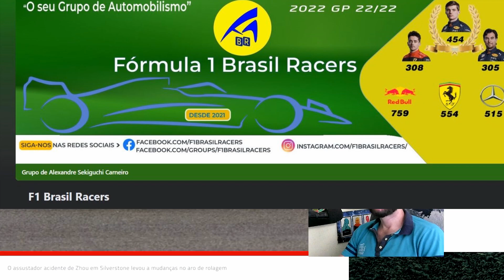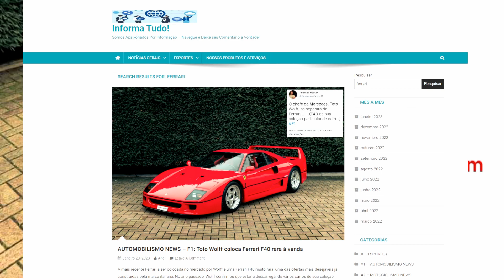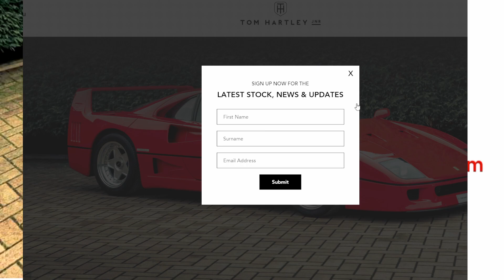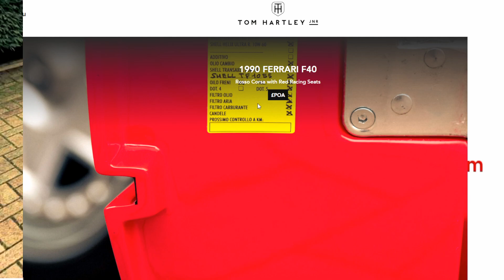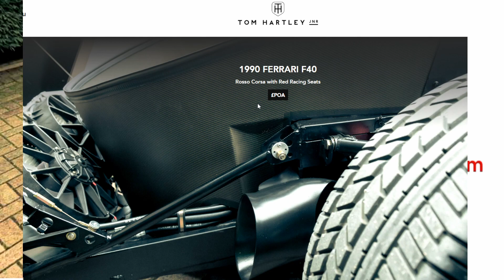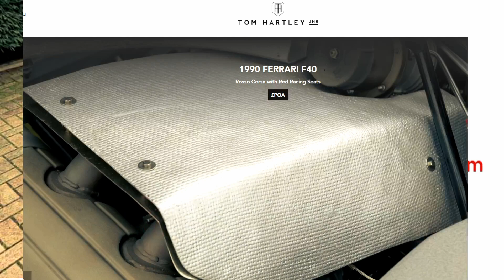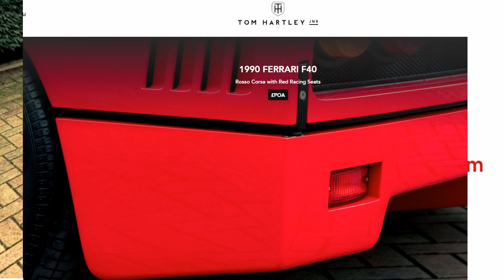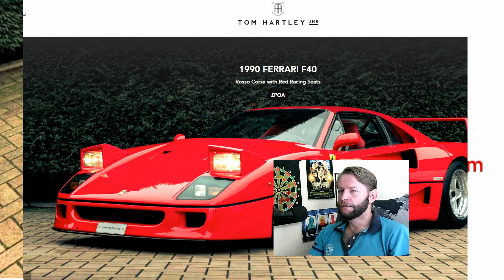CORTES F1: Toto WOLF coloca FERRARI F40 rara à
ATIVE AS LEGENDAS cc - Estamos em vários idiomas

A mais recente Ferrari a ser colocada no mercado por Wolff é uma Ferrari F40 muito rara, uma das ofertas mais desejáveis já construídas pela marca italiana.

LINKS CITADOS, MAIS ESPORTES, GRUPOS DE WHATTSAPP, FACEBOOK E INSTAGRAM

3) Acesse este link para entrar no nosso GRUPO DE WHATSAPP e receba as notícias

4) Acesse este link para entrar no nosso GRUPO DE TELEGRAM e receba as notícias